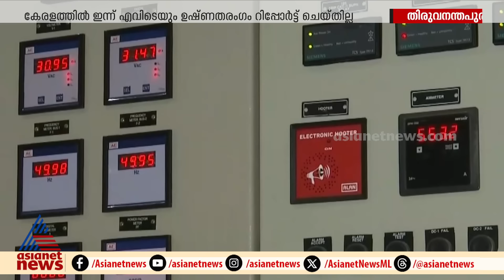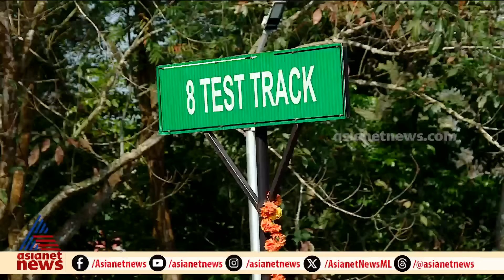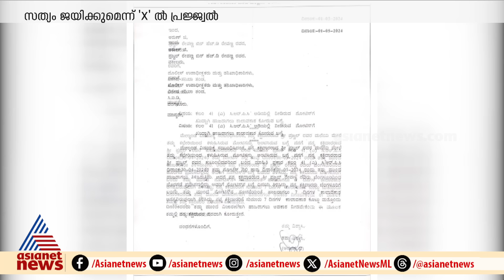9 At Nine Malayalam News | വാർത്തകൾ വിശദമായി | 1 May 2024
9 At Nine Malayalam News | വാർത്തകൾ വിശദമായി | 1 May 2024